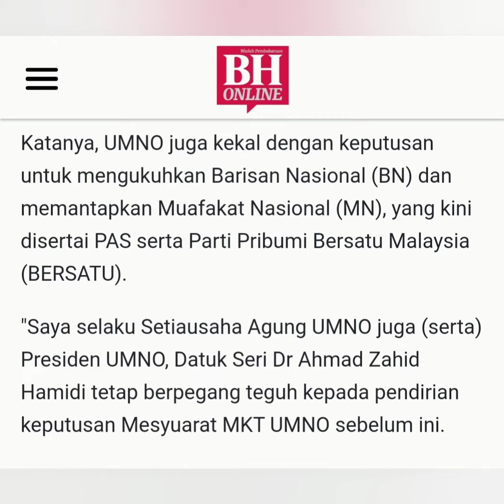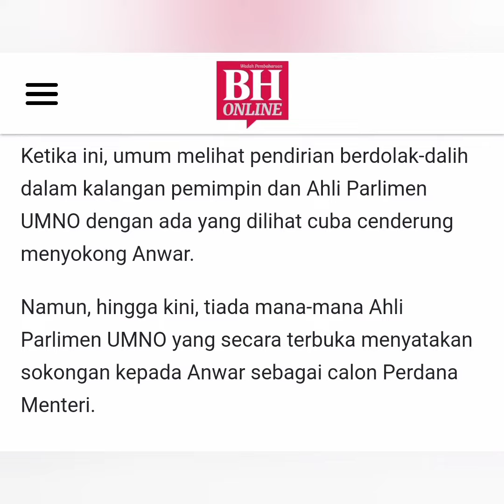Kerajaan PN Akan Tumbang Jika Ini Yang Berlaku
Setiausaha Agung UMNO, Datuk Seri Ahmad Maslan, berkata pendirian itu sudah diputuskan dalam mesyuarat Majlis Kerja Tertinggi (MKT) sebelum ini.

UMNO konsisten dengan keputusan terdahulu tidak membentuk sebarang kerjasama politik dengan Presiden PKR, Datuk Seri Anwar Ibrahim dan DAP.

Katanya, UMNO juga kekal dengan keputusan untuk mengukuhkan Barisan Nasional (BN) dan memantapkan Muafakat Nasional (MN), yang kini disertai PAS serta Parti Pribumi Bersatu Malaysia (BERSATU).

"Saya selaku Setiausaha Agung UMNO juga (serta) Presiden UMNO, Datuk Seri Dr Ahmad Zahid Hamidi tetap berpegang teguh kepada pendirian keputusan Mesyuarat MKT UMNO sebelum ini.

"Kukuhkan BN, mantapkan MN. Tiada DAP. Tiada hubungan dengan pimpinan yang bersepakat dengan DAP seperti Anwar, Tun Dr Mahathir (Mohamad)," katanya menerusi Twitter beliau sebentar tadi.

Kenyataan Ahmad Maslan itu dipercayai berkait pelbagai dakwaan kononnya ada Ahli Parlimen UMNO sudah menyokong Anwar untuk membentuk kerajaan baharu selepas ini.

Sumber: BH, 17 Oktober 2020